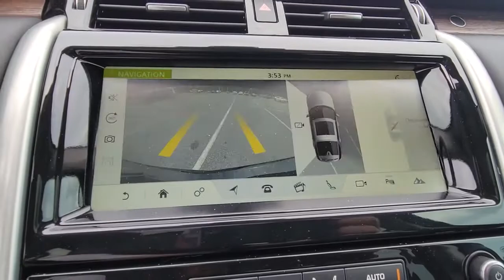2017 Land Rover Discovery Daytona, Palm Coast, Port Orange, Ormond Beach, FL D9M57822A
2017 Land Rover Discovery HSE - Stock#: D9M57822A - VIN#: SALRRBBV6HA014436

1050 N Tomoka Farms Rd

$68K MSRP!! LOW MILES - 46,088! Nav System, Moonroof, Third Row Seat, Heated Leather Seats, 4x4, Panoramic Roof, SANTORINI BLACK METALLIC , Power Liftgate, DRIVE PACKAGE , 7 SEAT PACKAGE , WHEELS: 20 10 SPLIT-SPOKE, COLD CLIMATE PACKAGEWHY BUY FROM FIELDS BMW?Fields BMW of Daytona has the New and Pre-owned BMW luxury cars you have been searching for at a price you can afford. We have friendly and helpful sales and service staffs, highly skilled mechanics and incomparable service - all in a world class facility easily accessible from anywhere on the Seacoast and Central Florida. Our sole mission is to make you a customer for life by consistently providing an exceptional experience. Fields Matters Because You MatterOPTION PACKAGES7 SEAT PACKAGE: 7 seats, Electronic Air Suspension, Twin-Speed Transfer Case, COLD CLIMATE PACKAGE: Heated Front & Rear Seats, Heated Steering Wheel, Heated Washer Jets, SEAT PACKAGE 4: 16x16 way adjust and electric front seat adjust w/driver seat memory, REMOTE INTELLIGENT SEAT FOLD PACKAGE: Intelligent Seat Fold, 60:40 load through rear seats w/manual slide and power recline, Powered 3rd Row Seats, VISION ASSIST PACKAGE: LED Headlights w/LED Signature, auto high beam assist, Auto-Dimming Exterior Mirrors, Surround Camera System, SANTORINI BLACK METALLIC, DRIVE PACKAGE: Driver Condition Monitor, Traffic Sign Recognition w/Intelligent Spd Limiter, Blind Spot Monitor w/Reverse Traffic Detection, WHEELS: 20 10 SPLIT-SPOKE: Style 1011, FULL-SIZE SPARE WHEEL, FULL LENGTH BLACK ROOF RAILS, RETRACTABLE & STOWABLE CARGO COVER, AUTONOMOUS EMERGENCY BRAKING.EXPERTS ARE SAYINGIt's quite an achievement to have a vehicle that is as good on pavement as it is over punishing terrain. Whether you intend to use it for the daily commute or scaling a seemingly insurmountable obstacle, the Discovery does either without compromise. -Edmunds.com.